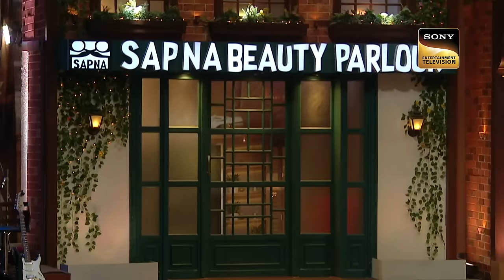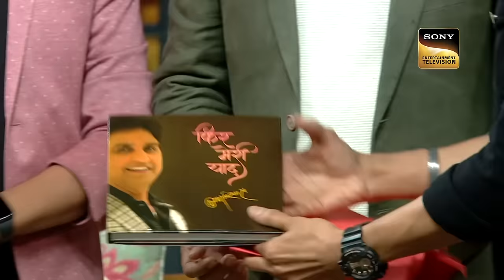Manoj Bajpayee कैसे बने Pankaj Tripathi के लिए Inspiration? | The Kapil Sharma Show 2 | Indian Gems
Enjoy watching your favorite stars performing and entertaining everyone on The Kapil Sharma Show. Tune in to these Best Of The Kapil Sharma Show clips and get on this laughter ride.

Host: Kapil Sharma
Producers: Kapil Sharma, Salman Khan, Deepak Dhar
Guests: Manoj Bajpayee, Pankaj Tripathi, Kumar Vishwas